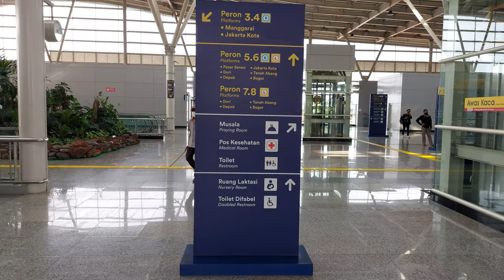Rangka Atap Mulai Disiapkan! Update Pembangunan Stasiun Jatinegara [4K] (31/01/2022)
Dan jangan lupa untuk menonton hingga selesai! 😊
Selamat menyaksikan!

Tanggal direkam: 31 Januari 2022